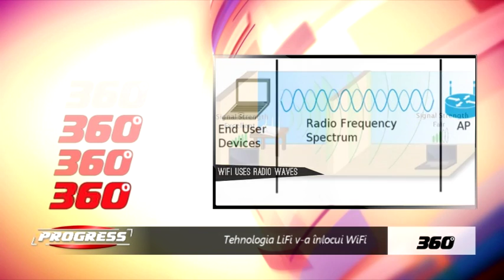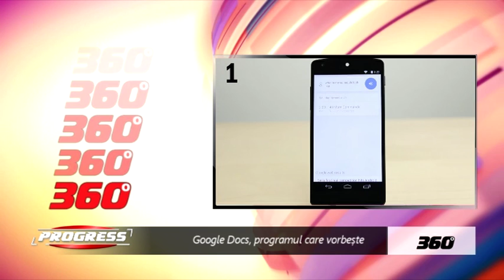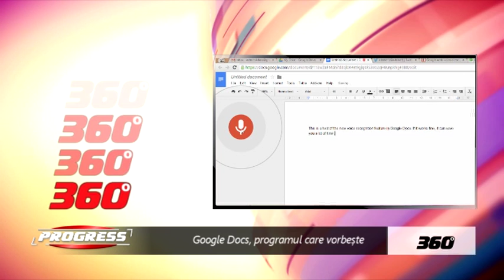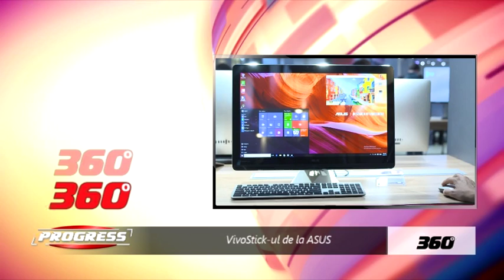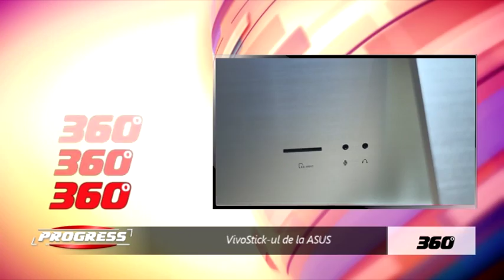PROGRESS 360: LiFi, G.Docs, VivoStick